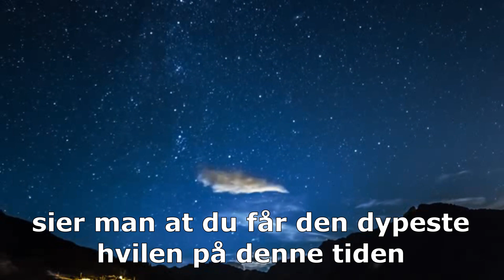Ayurvediske råd mot stress 3 - Få nok søvn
Dette er video nr. 3 i vår serie om ayurvediske råd mot stress og handler om hvor viktig det er å få nok søvn.